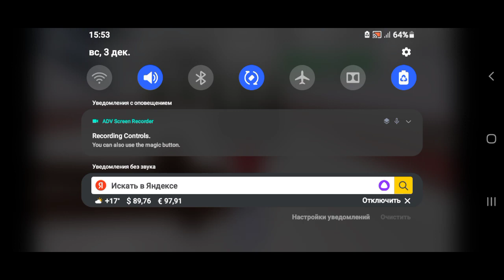Skiing - ADV SCREEN RECORDER - SPORTS SNOW - Gameplay HD 2023 Walkthrough By Gamelon